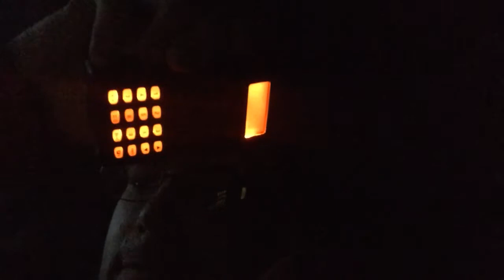70 cm on the way home with Craig Vk3met and Andrew Vk3bq